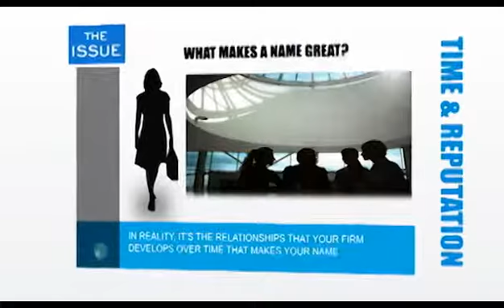What's In A Name?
Marketing video written, produced and edited by Stephen Drain. All graphic elements were designed and composited by Stephen Drain.